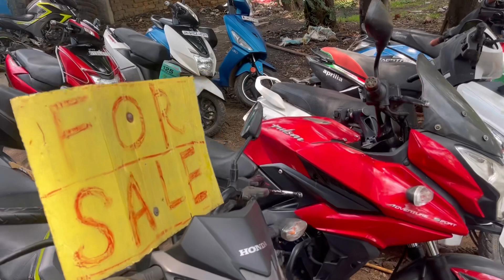सेकेंड हैंड बाइक रांची | Second Hand Bike Ranchi Jharkhand |Used Bike Scooty Market Ranchi Jharkhand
सेकेंड हैंड बाइक रांची | Second Hand Bike Ranchi Jharkhand | Used Bike Scooty Market Ranchi Jharkhand | Master Mind Ansh

Hello Namskar Dosto Mera Name Ansh Me Aap Sabhi Ke Liye Second Hand Bike & Scooty Ka Video Lekr Aaya Hu, Ummed H Ki Ye Video Aaplogo Ko Pasand Aayegi Dhanyvad 🙏